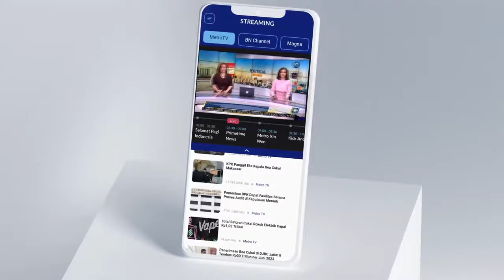BREAKING NEWS - Moment Hadi Tjahjanto & AHY Dilantik Jadi Menteri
MetroTV, Presiden Joko Widodo melantik dua calon menteri pengganti di sisa masa jabatannya hingga akhir 2024 mendatang. Hadi Tjahjanto dilantik menjadi Menko Polhukan dan Agus Harimurti Yudhoyono sebagai Menteri ATR/BPN.